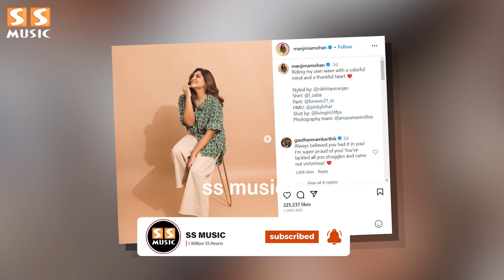உன்ன இப்படி பாக்க தான் நான் ஆசைப்பட்டேன் - Gautham Karthik Emotional about Manjima Mohan